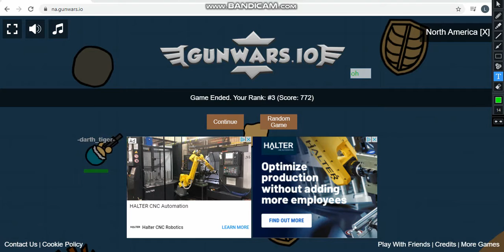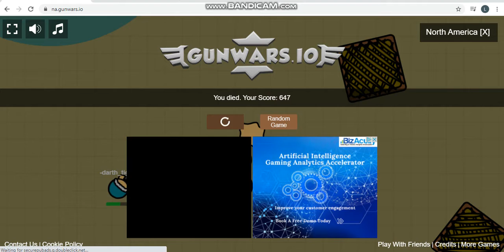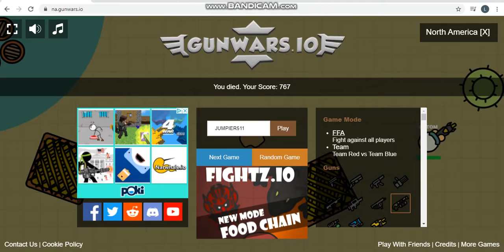an .io game (it says in blue dots on the bottem of the picture :im not playing this: )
uhh idk.